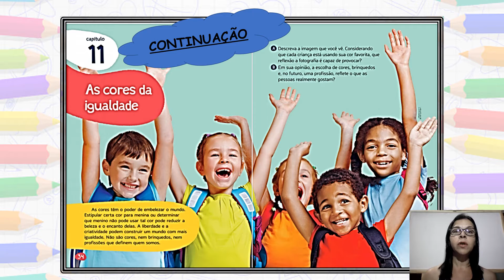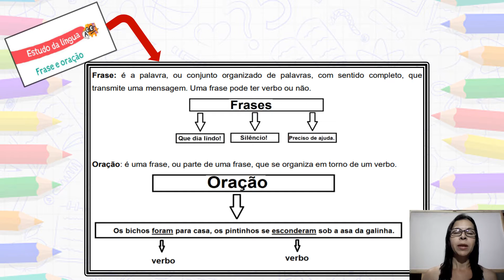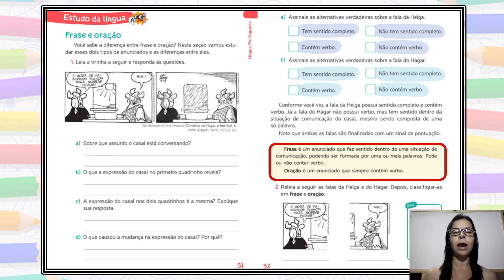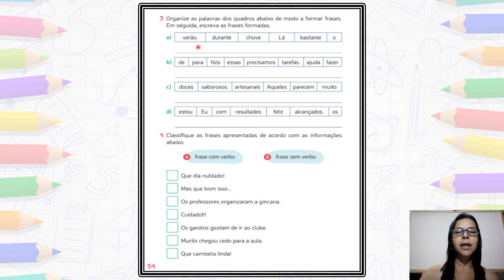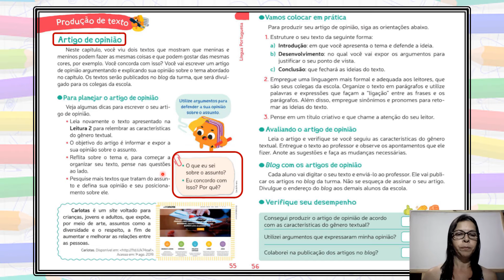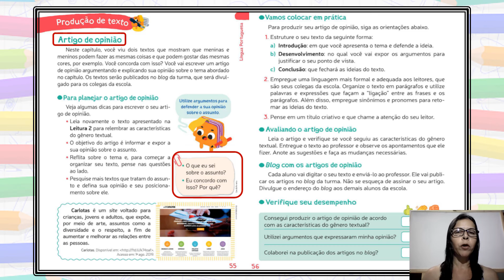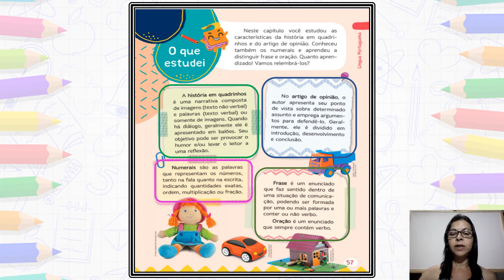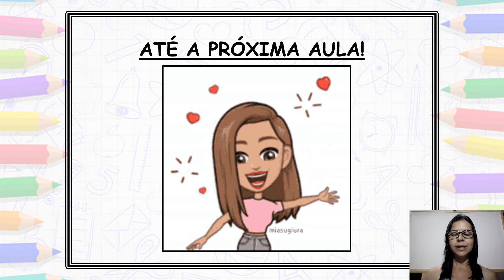5º ANO - 16 A 19/11/2021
Aula de Língua Portuguesa, capítulo 11 da página 51 até a página 57 e página 89,  para o 5º ano, a ser exibida no período entre 16 e 19 de novembro de 2021.